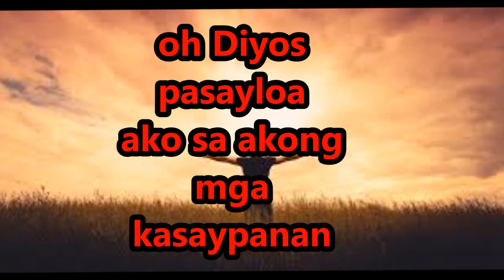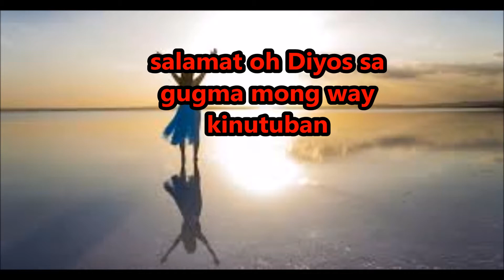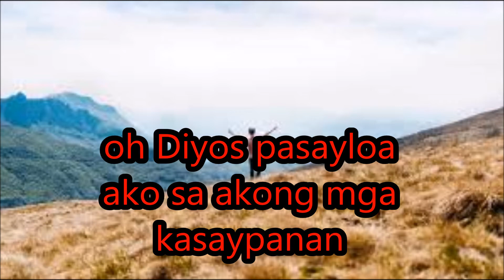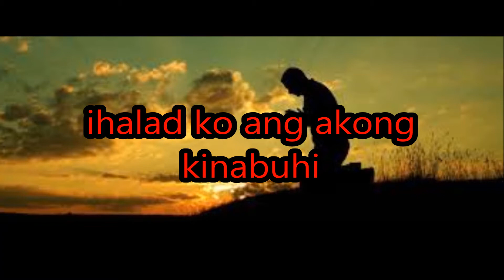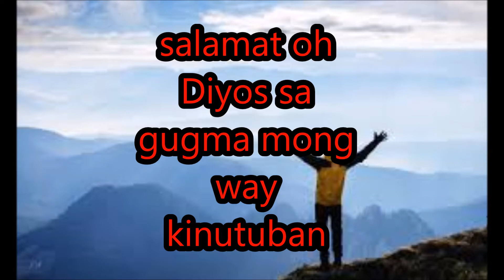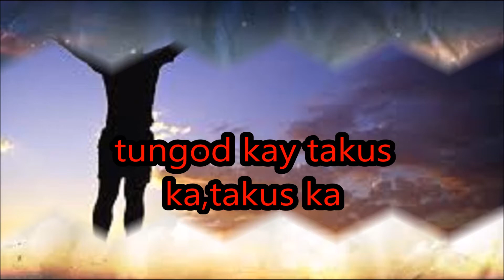TAKUS KA LYRICS VISAYAN WORSHIP SONG